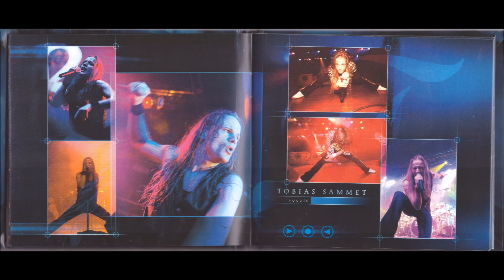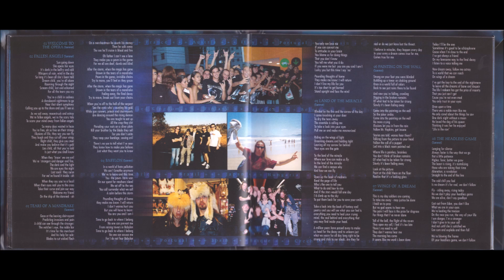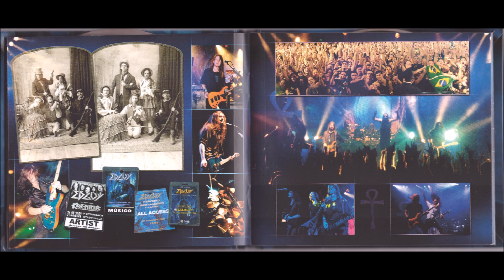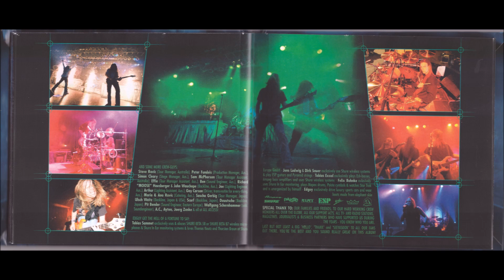Edguy - Burning Down The Opera [Full Live Album]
Edguy - Burning Down The Opera (2003)

Tracklist:

Welcome To The Opera - 0:00
Fallen Angels - 2:09
Tears Of A Mandrake - 7:42
Babylon - 15:05
Land Of The Miracle - 22:07
Painting On The Wall - 27:51
Wings Of A Dream - 32:29
The Headless Game - 38:33
The Pharaoh - 45:53
Vain Glory Opera - 1:01:04
Solitary Bunny Drum Solo - 1:07:31
Save Us Now - 1:10:44
How Many Miles - 1:15:38
Inside - 1:26:36
Avantasia - 1:29:57
Out Of Control - 1:35:21